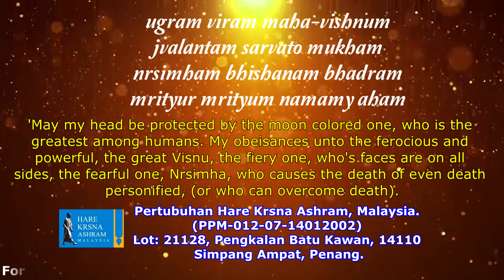Sri Narasimha Jayanthi at Hare Krsna Ashram, Batu Kawan, Penang on 04.5.2023